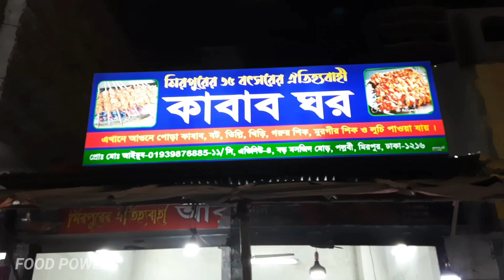Best Famous Most Popular & So Delicious Selling Kebab In Bangladeshi Food Shop